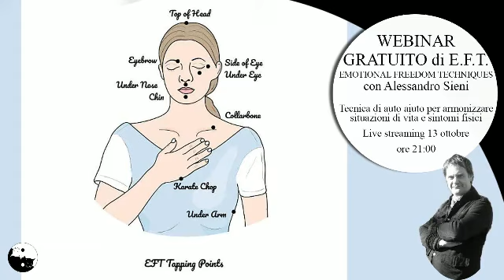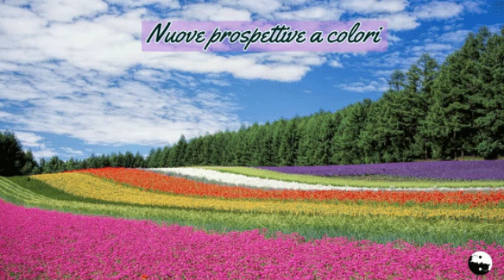Alessandro Sieni E. F. T. tecnica di autoaiuto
E.F.T è una tecnica di “autoaiuto” e per la sua semplicità di utilizzo ognuno potrà trarne beneficio a suo modo usandola semplicemente su problemi fisici ( ad es. dolori diffusi e di vario tipo, problemi di salute cronici, reazioni allergiche, cefalea, dolori articolari, colon irritabile, insonnia, sindrome pre-mestruale e dismenorrea, gonfiori addominali, problemi della pelle come eczemi o psoriasi, ecc.), oppure usarla per liberarsi da condizionamenti mentali che limitano pensieri ed azioni e da conflitti emotivi irrisolti che bloccano il percorso di evoluzione personale e producono spesso manifestazioni di tipo psicosomatico (ad es. stati di stress cronico, fobie, difficoltà di concentrazione, manifestazioni psicosomatiche, disturbi alimentari, senso di inadeguatezza e calo dell’autostima, ecc.).
E.F.T. nasce in America negli anni novanta e da allora ha molte derivazioni e funzionalità.
Una tecnica da avere a portata di mano sempre, in qualsiasi luogo. Infatti occorrono solo le tue mani!

E.F.T. risulta particolarmente efficace nel risolvere rapidamente (molte volte in pochi minuti) problematiche spesso difficili da riequilibrare, come ad esempio:

Stati di stress cronico
Fobie
Difficoltà di concentrazione
Manifestazioni psicosomatiche
Disturbi alimentari
Senso di inadeguatezza
Calo dell’autostima
Dolori cronici di vario tipo e origine
Dipendenza da cibo, fumo, alcol, gioco d’azzardo, ecc.
Allergie
Rabbia e perdita di controllo
Ansia e attacchi di panico
Compulsioni ossessive
Mancanza di concentrazione
Stati depressivi
Dislessia
Problemi della vista
Insonnia

La stimolazione meccanica dei meridiani viene attuata per ripristinare un corretto flusso energetico all’interno di essi, flusso che è rallentato o si è bloccato proprio a causa di un conflitto emozionale (anche lontano nel tempo), o di una tensione stressante ricorrente. Si tratta di un sistema che agisce sulle parti più fluide dell’essere umano ovvero i pensieri e l’energia che scorre lungo i meridiani.

Stimolando con le dita questi punti riflessi è possibile “istruire” il sistema energetico a reagire in modo diverso (e quindi più sano e utile alla nostra vita) a stimoli stressanti, riequilibrando le reazioni che normalmente abbiamo di fronte agli eventi che viviamo quotidianamente. In questo modo, gradualmente, la qualità della vita cambia, la frequenza energetica si eleva, i limiti che ci poniamo lasciano il posto alle possibilità di cui tutti siamo dotati. Molte somatizzazioni (che noi chiamiamo malattie) tendono a regredire portandoci verso uno stato di salute.

Inoltre all’ Ego viene sottratto il ruolo di primadonna che normalmente occupa nella vita di ognuno.

Verifica nella sezione eventi del nostro sito web i prossimi incontri con Alessandro Sieni a Rimini

Oppure vai sul sito di Alessandro Sieni a questo link e trova gli appuntamenti con lui in presenza vicino alla tua città

Alessandro Sieni, naturopata, specializzato in Analisi Bioenergetica di Lowen, kinesiologo, iridologo ideatore del metodo di Kinesiologia dell’Inconscio.

Centro olistico e di tecniche alternative a Rimini e online.
Aiutiamo le persone a fiorire 🌸